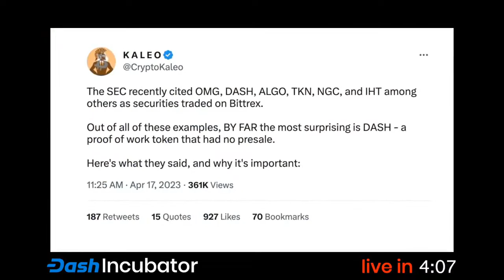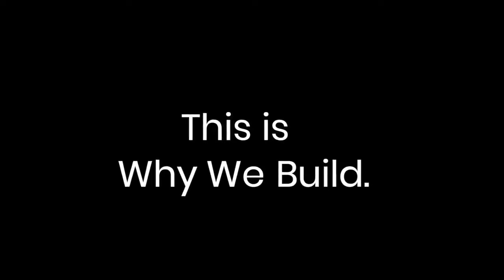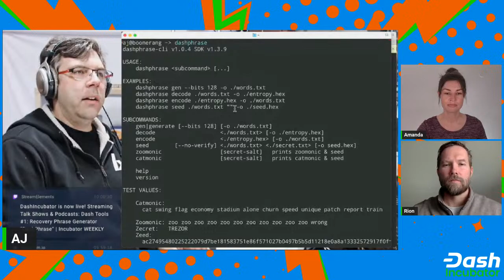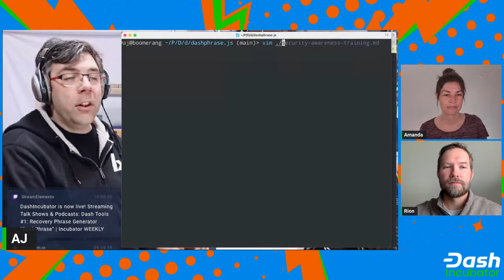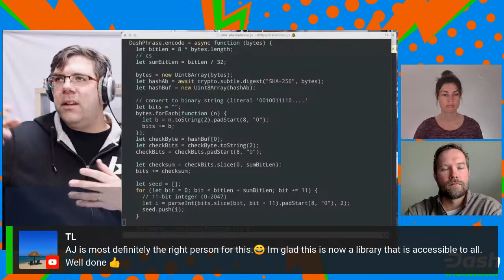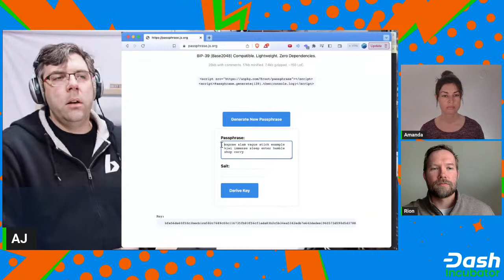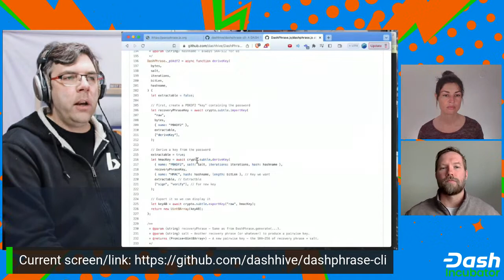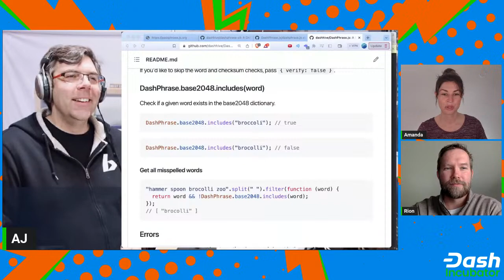Dash Tools #1: Recovery Phrase Generator “DashPhrase” | Incubator WEEKLY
Developer AJ ONeal joins to give an overview of this zero-dependency browser-compatible javascript tool, while Lead Strategist Rion explains the purpose of simplifying and shrinking developer tools for Dash. Add your questions to the chatbox, or if you missed us live, join us next week: Monday 10am MT / 4pm UTC.

tl;dr: AJ discusses Dash Phrase, a JavaScript library that generates cryptocurrency wallet recovery phrases, which are 12 words that represent a wallet. He explains how the library works, including how it generates random numbers, encodes them into words, and uses checksum validation. AJ also differentiates between interpreting numbers in different bases versus encoding them. The episode includes a demonstration of the library's code and documentation.

00:00 - Introduction and Overview of Dash Phrase
AJ introduces Dash Phrase, a JavaScript library for generating cryptocurrency wallet recovery phrases, and explains how these 12-word phrases represent the actual wallet.

09:07 - Technical Details of Dash Phrase
AJ delves into the technical aspects of Dash Phrase, including how it generates random numbers, uses a 2,048-word dictionary for encoding, and incorporates checksum validation.

25:26 - Encoding vs. Interpreting Numbers
AJ clarifies the difference between interpreting numbers in various bases (e.g., binary, decimal) and encoding them into words or other representations.

33:24 - Demonstration of Dash Phrase Code and Documentation
AJ showcases the Dash Phrase library's code and documentation, highlighting its simplicity and thoroughness. He also explains the difference between the library itself and the command-line interface program.

Guest:

AJ ONeal on Discord @coolaj86#9759
AJ ONeal on Github @BeyondCodeBootcamp
AJ ONeal on Twitter @_beyondcode